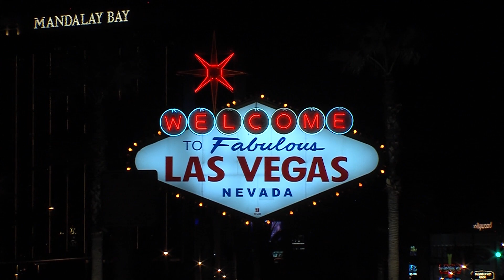Keiko Matsui performs "Dream Seeker" from the CD Soul Quest...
Keiko Matsui live concert in Las Vegas 08/24/13 performing from the CD "Soul Quest" release date: July 30, 2013.